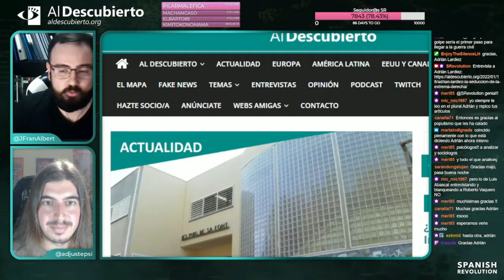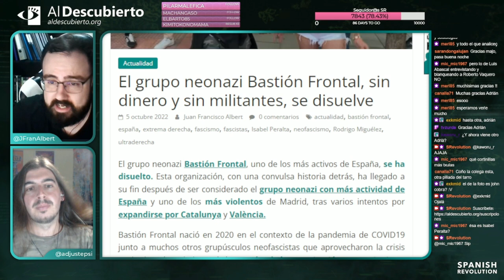BRASIL Y LA EXTREMA DERECHA EN AMÉRICA LATINA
Resumen del debate mantenido en Twitch en Al Descubierto con  el periodista Adrián Lardiez, el 05/10//2022